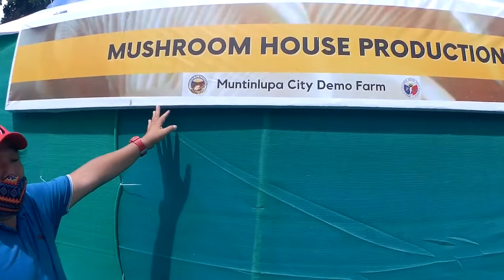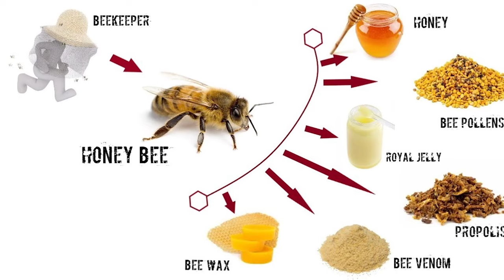Most PROFITABLE Ideas For Your Small Farm..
Welcome back to Down On The Farm, today on the channel we are going to check out 21 Of The Best Small Scale Farming Ideas. Do you want some creative ideas for what you can do on your small-scale farm beside the obvious farming of fruits and vegetables? Check out this list of 21 creative alternative ways to put your farm to use. It includes some of the most profitable crops for small farms, which can become great income sources if you are looking to generate money from your farm. However, most can also be done on a small scale for your own personal use and enjoyment.

Growing Mushrooms. Mushrooms are a crop that most people don’t consider when it comes to farming. But there’s a big demand for them, and often a lack of supply depending on where you’re located. While growing mushrooms you can make use of vertical space to get high yields in a small area. A single room is enough to grow a full-time income’s worth of mushrooms. Mushrooms also have a quick growing cycle and you can get many harvests in the same amount of time that it would take to grow one season of wheat or corn. That said, it’s good to know that they are more time and labor intensive than traditional crops like tomatoes. Growing Microgreens. Microgreens are the stage a plant goes through after they’re a sprout, but before they become a baby green and start to grow into a full-sized vegetable. They only take a couple of weeks to grow and they’re packed full of nutrition and flavor. Like mushrooms, microgreens are another crop that doesn’t require a ton of room to get started. You can begin growing microgreens on a small scale with just a couple of trays in your basement or greenhouse. Then your business can scale up as your confidence and demand for your product starts to grow. More on 21 Of The Best Small Scale Farming Ideas In this video.